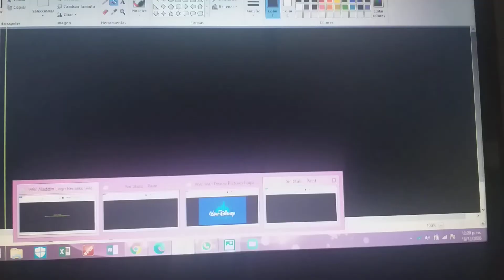Walt Disney Pictures (1992) Logo Remake TP Percival Aladdin: Of Mattel Closing Variant